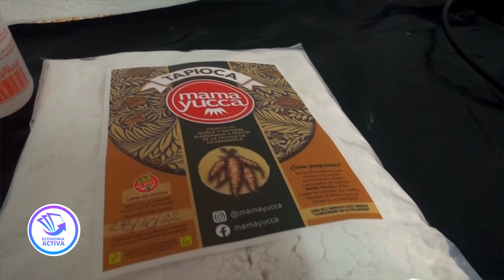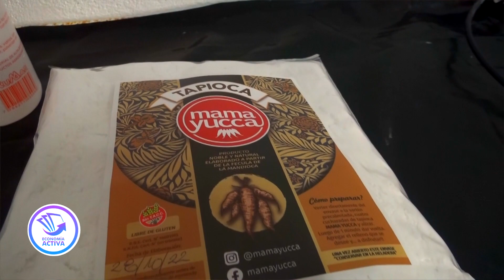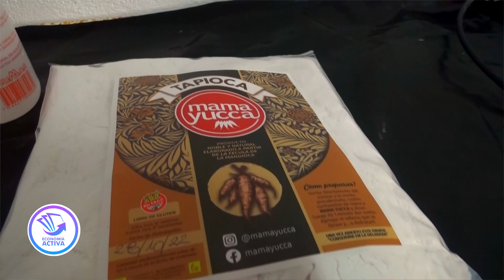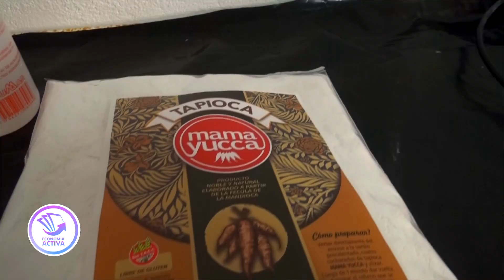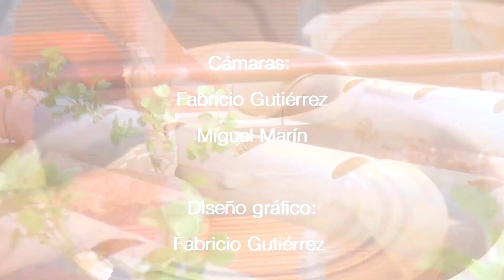ECONOMIA ACTIVA / Programa 23 - 03